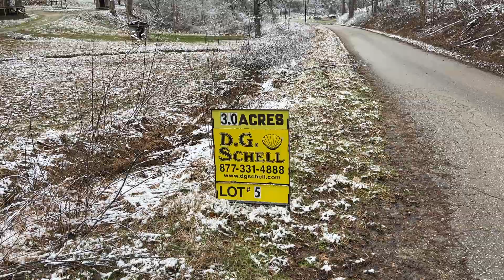Crawfish Branch Farms-Lot #5-3.0637 acres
Crawfish Branch Farms offers great opportunities to build your home or create a homestead with plenty of space to enjoy your favorite recreational activities.  This location would also make a wonderful hunting retreat and there is a creek on some of the properties. Located only minutes from Manchester Kentucky, 25 minutes from London, 40 minutes to Corbin, 1:30 to Lexington, 1:50 to Knoxville TN. There is no public waterline. Jackson Energy is the electric provider in that area. The buyer will need to verify with Jackson Energy as to what it takes to get electric to the property.

Located in Clay County, this property offers beautiful views of the countryside. Various features can be found on the parcels and vast wooded land.  Don’t miss this opportunity to own a piece of the Kentucky Bluegrass.